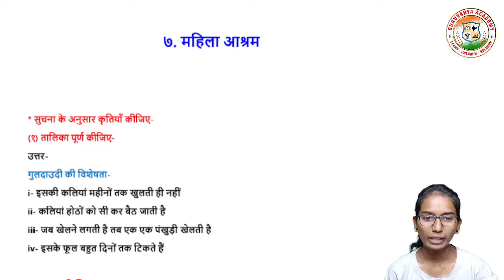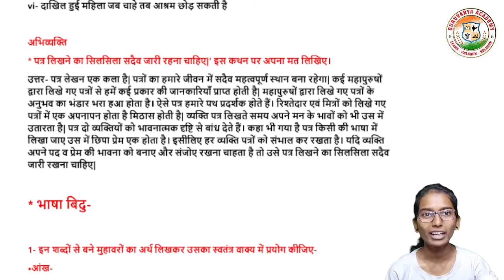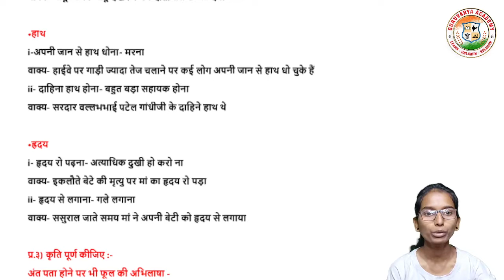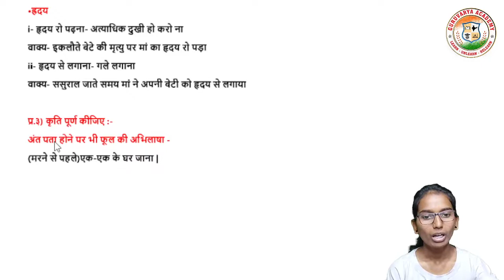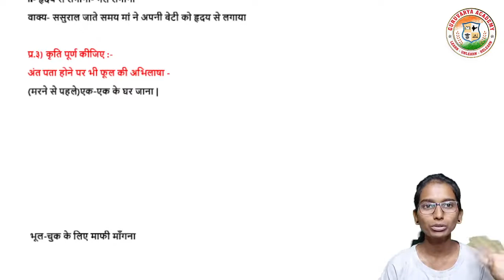7 महिला आश्रम स्वाध्याय | 7 Mahila ashram swadhayay 10th Hindi | 10th hindi dusri ikai swadhyay 7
आजच्या तासिके मध्ये आपण  इयत्ता - दहावी
विषय - हिंदी
7. महिला आश्रम स्वाध्याय पाहणार आहोत.

                                          धन्यवाद!...

❤️ Follow us on ❤️:
👇 Click on Below link...👇